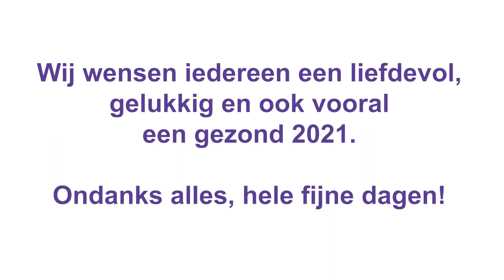Kerstboodschap 2020 V-Kam Education